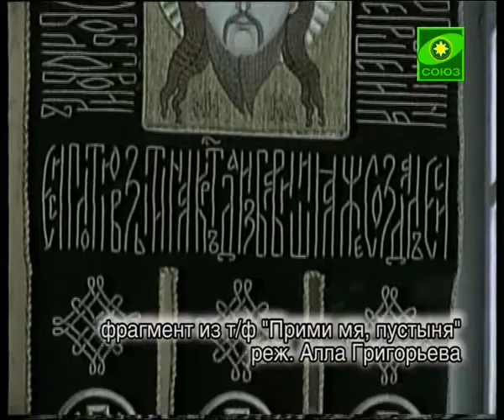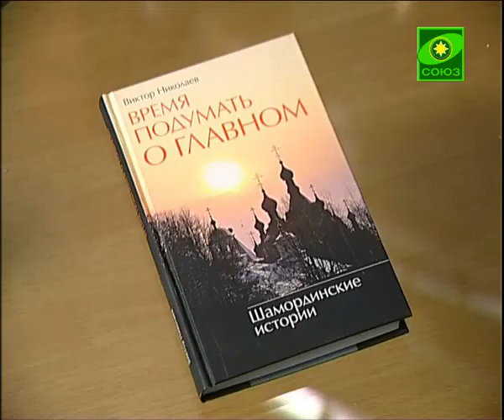Литературный квартал. Выпуск от 2 апреля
О Боге и душе говорим  с Виктором Николаевичем Николаевым, майором, членом Союза писателей России